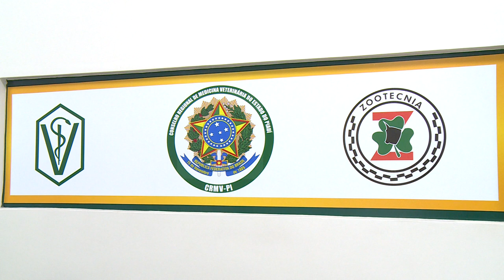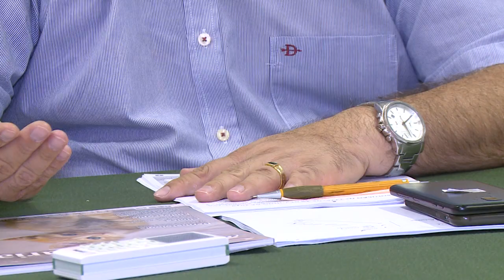Nova resolução do CFMV altera regras para estabelecimentos veterinários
O Conselho Federal de Medicina Veterinária divulgou novas regras para estabelecimentos veterinários. O destaque dessa nova medida é a definição das boas práticas voltadas ao bom exercício profissional, os estabelecimentos já registrados terão o prazo de 180 dias para se adequarem à nova resolução